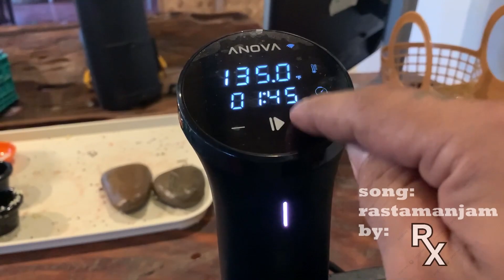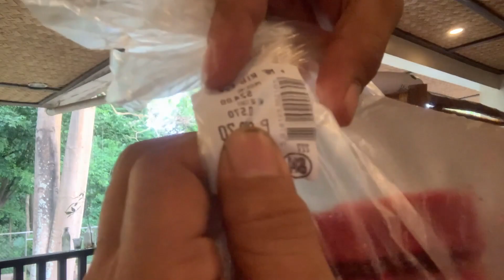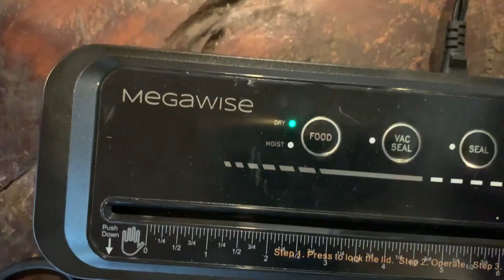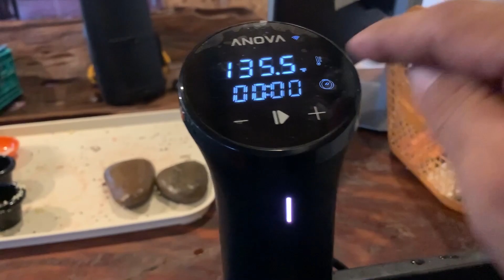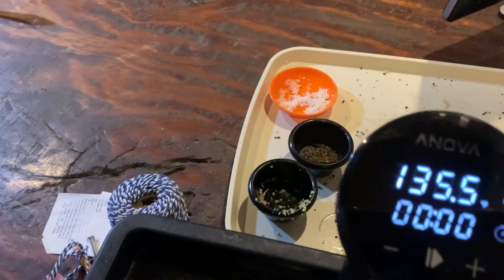3D koi painting on resin and beef sou vide |ready, set, begin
cooking rib eye steaks using sou vide and getting started on our 3d koi resin painting project., busy day of work,. a lot is happening in this video,. so watch the whole thing,. and if you do,. thank you! Godbless!